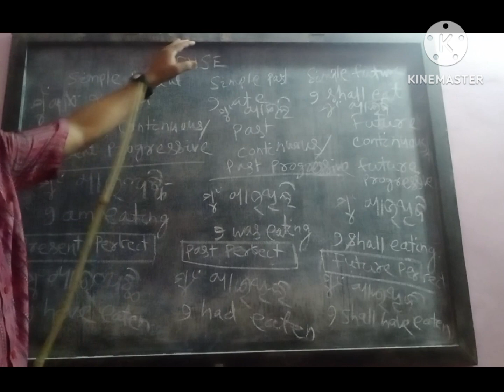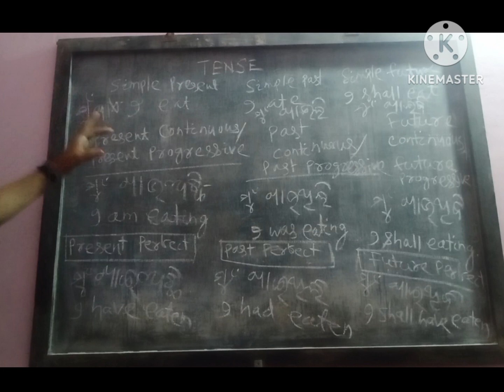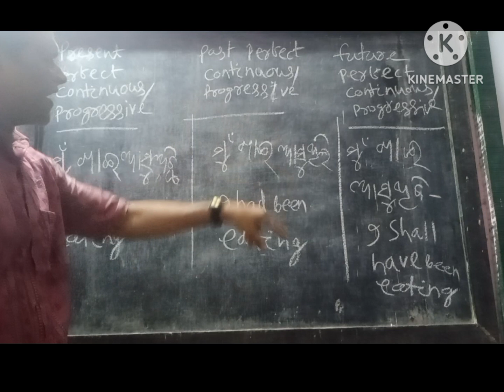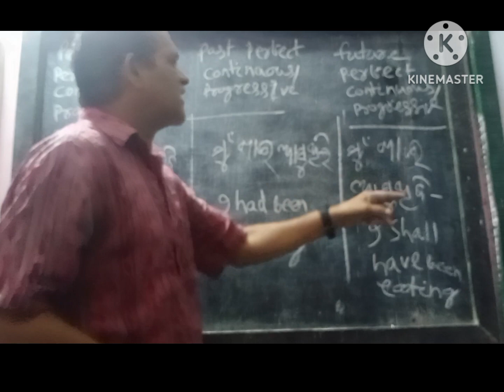TENSE -PRESENT ,PAST AND FUTURE PROGRESSIVE.(Correction --ମୁଁ ଖାଉଥିବି--I SHALL BE EATING ).